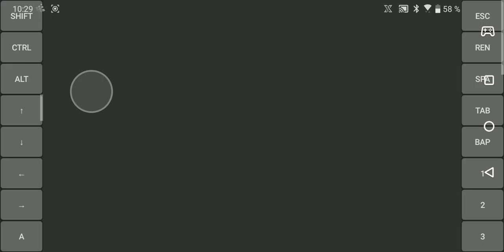Gothic 2 on android (ExaGear+VirGL+Turnip+Zink)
Vielen Dank PB.